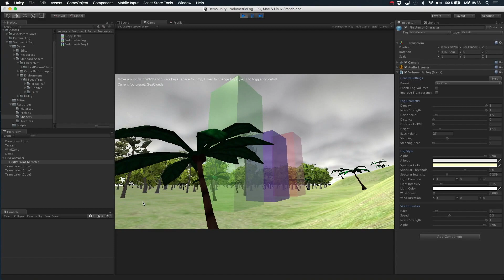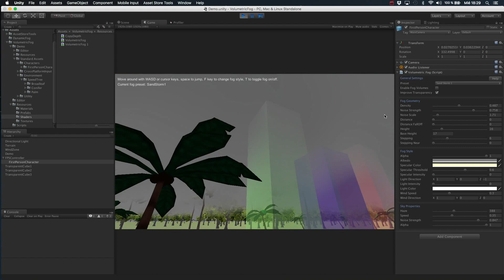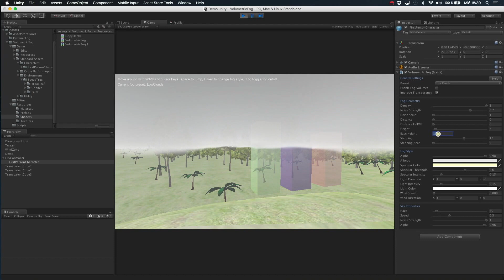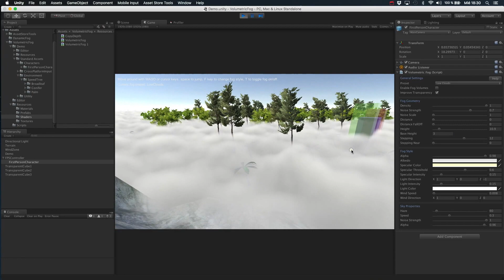New Baseline Height Feature for Elevated Fog & Clouds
Short demo of the new baseline property of Volumetric Fog & Mist allowing elevated fog & clouds.

More info about this and other amazing assets for Unity on kronnect.com